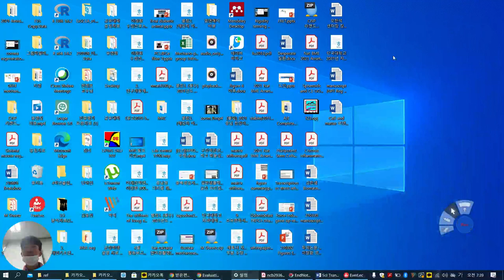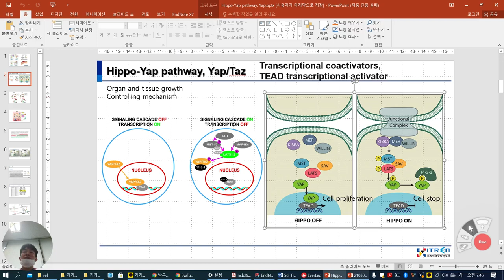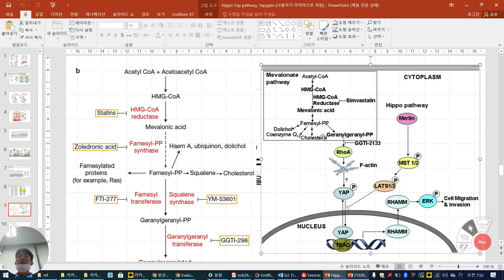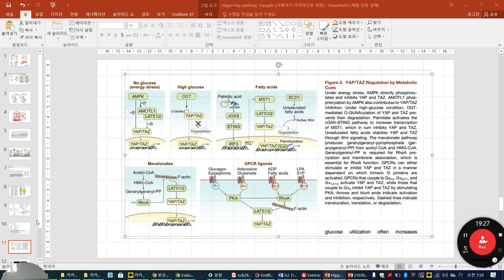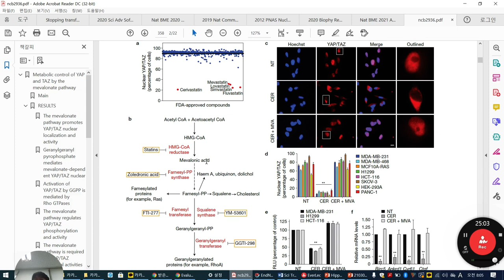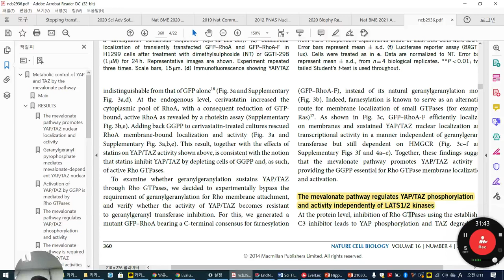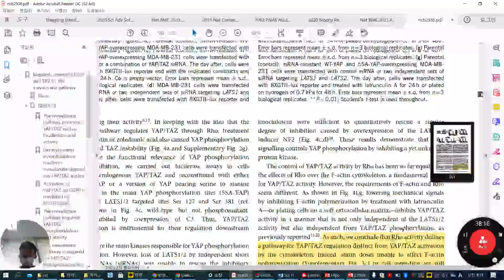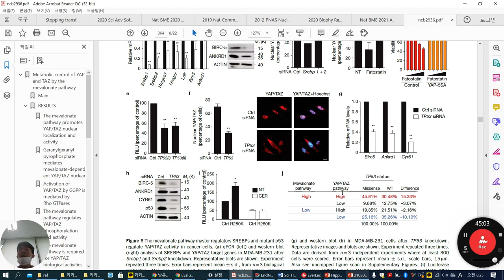metabolism yap taz regulation in mevalonic acid pathway